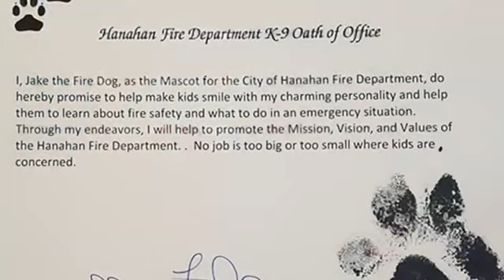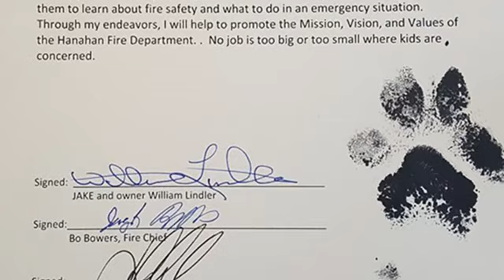Спасенный от огня щенок становится пожарным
Малышу Джейку было всего несколько недель от роду, когда он оказался в ловушке в горящем сарае. Ему повезло: его вытащил из огня пожарный Уильям Линдлер, но щенок сильно пострадал, получив ожоги 75% тела.